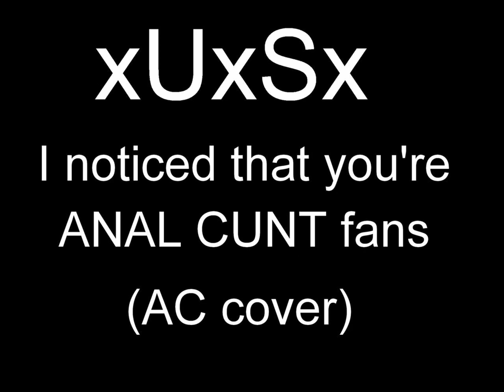Universal Suicide - I noticed that you're Anal Cunt fans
Universal Suicide - I noticed that you're Anal Cunt fans  (AC cover)
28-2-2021